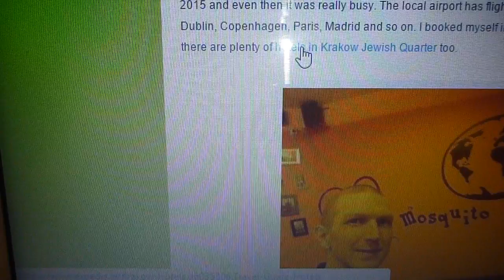For Nial - Expedia Link - DSL